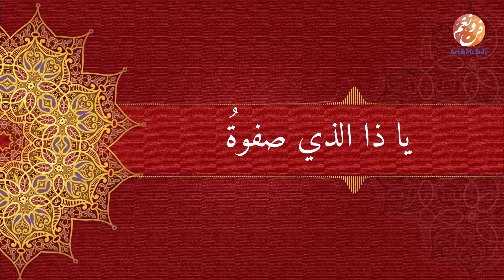Abdelkader Ghayt - Ya ajmala Anbiya - يا أجمل الأنبياء (مع الكلمات) | عبد القادر غيث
Disponible sur tous les serveurs de téléchargements, plateformes et réseaux de distribution numériques - Distribution exclusive par inshad Art & Melody - إنشاد فن ونغم... على المواقع الالكترونية العالمية